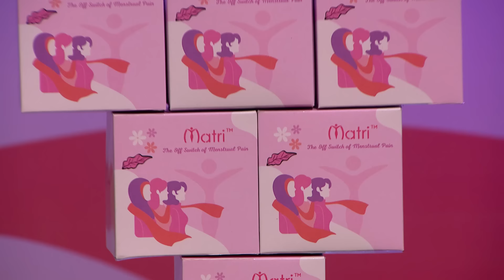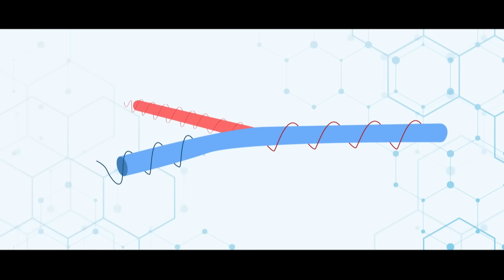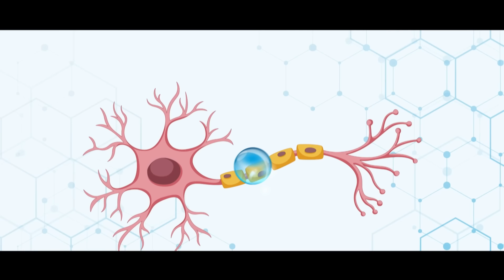Period Pain Relief Device ‘Matri’ को Ritesh का 1 Crore का Offer | Shark Tank India S3 | Full Pitch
‘Matri’ is a solution for females. It is a portable, wearable and rechargeable electronic device that provides relief from period pain within 10-15 minutes. The pitchers ask for 60 lakhs for 4% equity. Will the sharks show interest in investing? Watch the full pitch to find out.